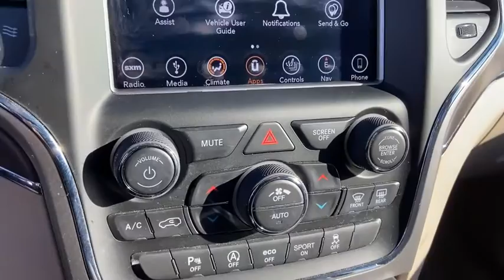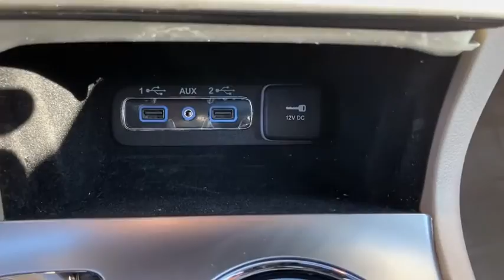2018 Jeep Grand Cherokee Owosso, East Lansing, Haslett, DeWitt, St. Johns, OK C0155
Used 2018 Jeep Grand Cherokee available at Slingerland Chrysler in Owosso, Michigan. Servicing the East Lansing, Haslett, DeWitt, St. Johns, MI area.
2018 Jeep Grand Cherokee Overland - Stock#: C0155 - VIN#: 1C4RJFCG5JC267750

Slingerland Chrysler
3640 E M 21

FACTORY CERTIFIED*, ONE OWNER*, NO ACCIDENTS*, 4WD, 19 Speakers High Performance Audio, 825 Watt Amplifier, Active Noise Control System, Apple CarPlay/Android Auto, Blind Spot & Cross Path Detection, Heated front seats, Heated rear seats, Heated steering wheel, Leather Trim Seats w/Edge Welting, Navigation System, ParkView Rear Back-Up Camera, Power Liftgate, Quick Order Package 2BP, Rain sensing wipers, Wheels: 20 x 8.0 Tech Gray Aluminum.brbrPriced below KBB Fair Purchase Price!brCertified.brbrSlingerland's is a family owned dealership that has been serving our community since 1989. Our dealership has a friendly and relaxed atmosphere. Our staff prides themselves in going the extra mile to make sure that you have a great buying experience. We also have a great service and parts department to make sure that you are taken care of after the sale.brbrFCA US Certified Pre-Owned Details:brbr  * Warranty Deductible: $100br  * Limited Warranty: 3 Month/3,000 Mile (whichever comes first) after new car warranty expires or from certified purchase datebr  * Powertrain Limited Warranty: 84 Month/100,000 Mile (whichever comes first) from original in-service datebr  * 125 Point Inspectionbr  * Vehicle Historybr  * Roadside Assistancebr  * Transferable Warrantybr  * Includes First Day Rental, Car Rental Allowance, and Trip Interruption Benefitsbrbrbr18/25 City/Highway MPGbrbrAwards:br  * 2018 KBB.com 10 Most Awarded Brands